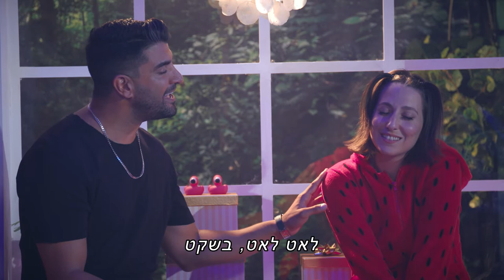עולם חדש | רמי קלינשטיין ומשה פרץ | מתוך סדרת הילדים "מתנות קטנות" של רמי קלינשטיין ונעם חורב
משה פרץ ורמי קלינשטיין בביצוע לשיר "עולם חדש" מתוך סדרת הילדים של רמי קלינשטיין ונעם חורב: "מתנות קטנות - שירים לקטנים ולגדולים".

עולם חדש
מילים: נעם חורב
לחן: רמי קלינשטיין

אני אברא עולם חדש רק בשבילך, ילדה:
עולם של ממתקים, עולם שאין בו רע
אשיר לך שיר של ללה משאון התותחים
אמתיק לך במגע ידיי מים מלוחים.

אני אבנה חומות גבוהות בלי מנוחה
שלא תראי ילדה שלי, קבצן על מדרכה
אלמד איך לעקם פלדה כדי לכופף את החוקים
אצייר שפם מצחיק לגנרלים ירוקים.

לאט-לאט, בשקט, אצליח להרכיב -
רק למענך - ארץ אגדה
אני אסתיר בשתי כנפיי את כל מה שמכאיב

אני אמציא גן עדן לכל מי שעזב
אצבע שוב בירוק עצים חיוורים של סתיו
אמלמל איתך מילים צבעוניות של ילדות
שלעולם לא תלמדי את שפתה של הבדידות

עיבוד והפקה מוזיקלית: רמי קלינשטיין, בנצי גפני
תופים, פסנתר וקלידים: רמי קלינשטיין
גיטרה בס וחשמלית: בנצי גפני
טכנאי הקלטות: בנצי גפני
מיקס פלייבק: רונן חג'ג'
טכנאי הקלטות שירה ומיקס: אלון פרץ
מאסטרינג: רונן הלל